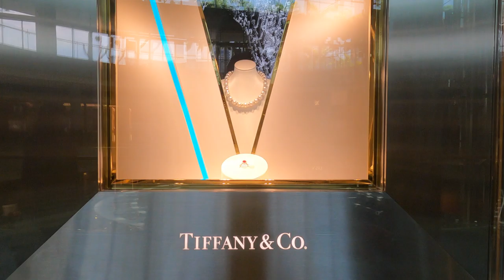Shoppes at Marina Bay Sands (May 2021) - Part 2